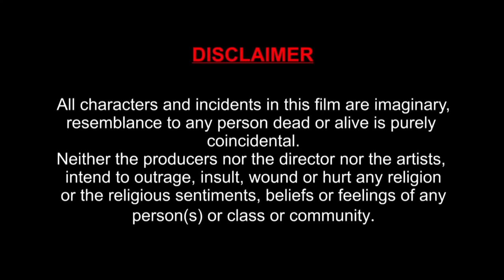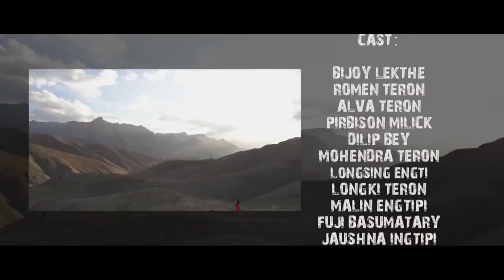RUVE 2 || Official movie release || by Tokjir Cine Production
RUVE 2

OFFICIAL MOVIE RELEASE

BY TOKJIR CINE PRODUCTION

PRODUCER: SONJIT TOKBI

CO PRODUCER: KANGTIM TERANG & ABRAHAM TOKBI

D.O.P. & Edit by Henry Kro

Asset. Edit & Motion Graphics By Longkiri Rongphar (@Loading studio)

STARRING
Mr.Bijoy Lekthe
Fuji Basumatary
Mr.Alva Teron
Malin Engtipi
Romen Teron
Rupjili Lekthepi
Dilip Bey
Hori Timung
Mohendra Teron
Pirbison Milik
Chumonika Engtipi
Jostna Engtipi

M.U.A. Hanriso Rongpipi

Singer:
Bijoy Lekthe
Prasant Tisso
Sinki Jarambusa
Mirmili Rongpipi

Transport: ZOZO RONGHANG